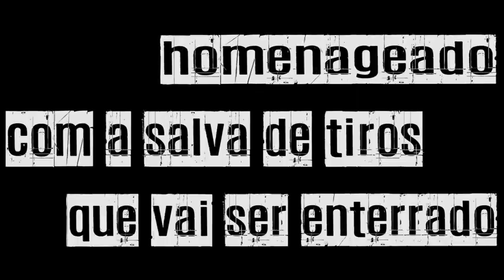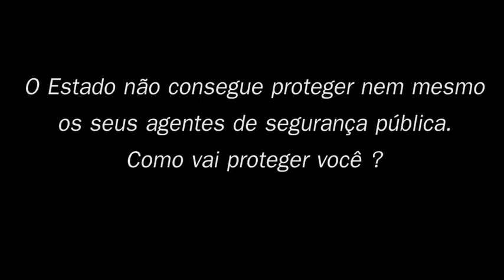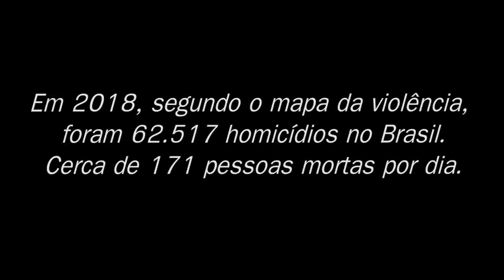SEGURANÇA PÚBLICA!!!Aqui você vê a realidade das ruas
Esse vídeo foi produzido pelo canal PARÓDIA REAÇA, como vários agentes não conhecem, postamos para trazer a tona a REFLEXÃO, vídeo antigo mais TOTALMENTE ATUAL!!!
NADA MUDOU